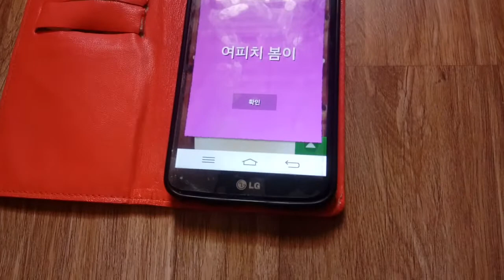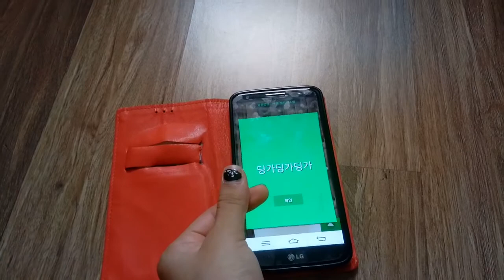여자의 변신은 무죄!1탄